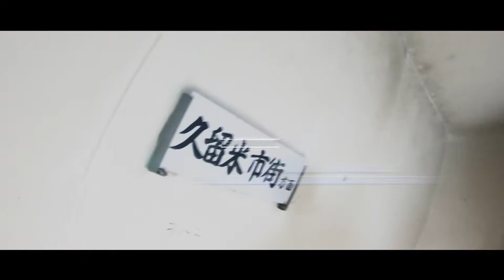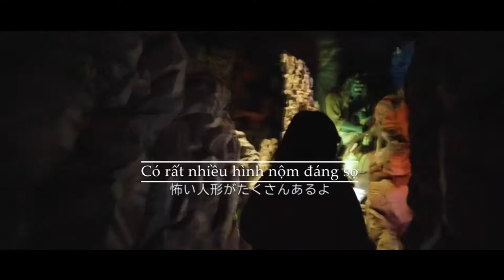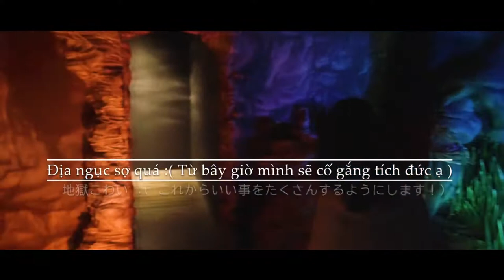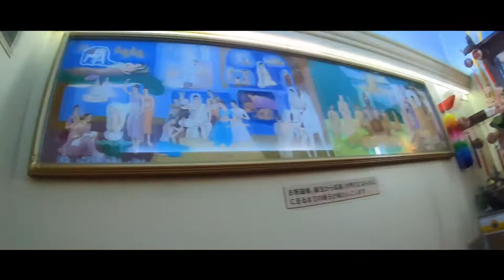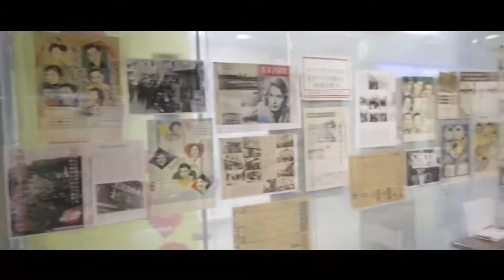【Kyusyu・Fukuoka-Travel Guide】久留米のご当地グルメ＆観光スポット（ベトナム語編）Produced by 久留米商工会議所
久久留米のインバウンド向け（中国・台湾向け）映像。

PR動画です

企画　久留米商工会議所

映像企画・撮影・ディレクション
株式会社フォトリックス

※撮影のご依頼をお待ちしております。